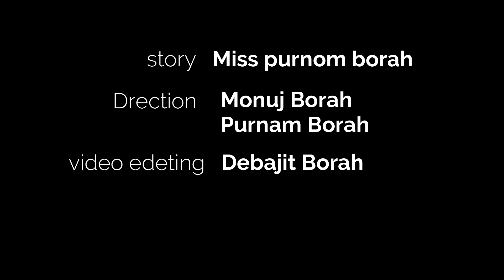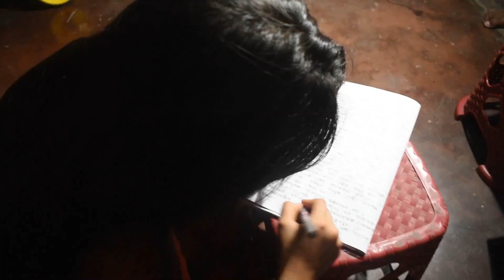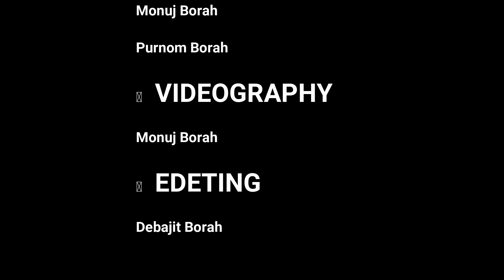আত্মহ্যতা (part 2) // STORY BY PURNAM BORAH//SARGAM DANCE CREATION..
Story
 Miss purnom Borah

Drctintion
   Manuj borah
   Purnom borah

Pro writer
    Jayantara Borah

Vdogphy
     Manuj Borah

Video Editing
      Debajit Borah

Cast
     Mr laykha gogoi
     Miss purnom borah
     Mr bedanta prakash saikia
     Miss nikhita borah
     Miss parishmita borah
     Mr bhupen das
     Mr priyatam pasoni
     Mr gupal borah
     Mr jayantra borah
     Miss jumoni borah
     Mr sosangkor nagir
     Miss sangita saikia

Lighting
      Bikash saikia
      Bedanta prakash saikia
      jayantra borah
      kaushick kaysap
      laykha gogoi

SPECIAL THANKS
        Mr jayata borah
        Mr khagen gandhia
        Miss tutu borah
        Miss bhan saikia

Video Editor - Debajit Borah
Choreography-Punam Borah

# sargam dance creation official.